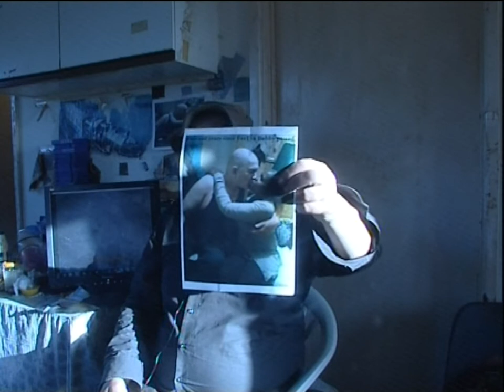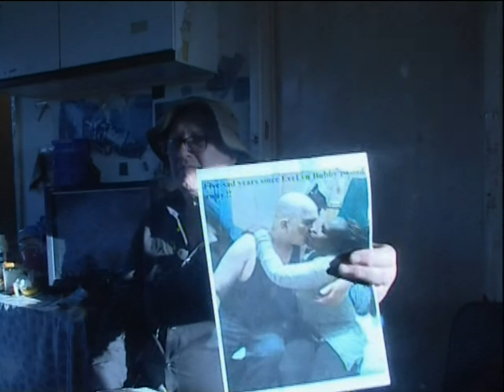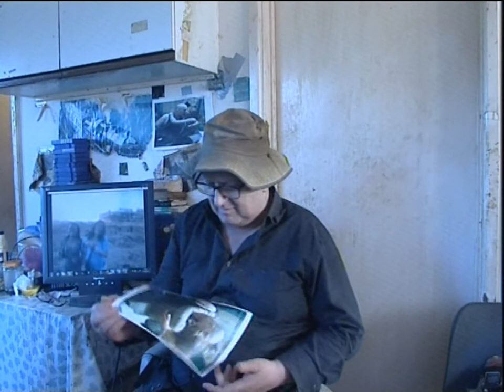5 th sad anniversary5 th sad anniversary tribute fb Live of EveLyn Bubby passing away 2017 E2 Produc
PubL aprox 9 55 pm GMT. HaLLeLuYah for-Life, for-those that do-not Know, EveLyn Bubby is a girL that i met-from Afro introductions, that Lived in Kenya, we-had a reLationship together an sadLy she-passed away on 23rdMarch in secuLar year 2017, an i started a Facebook page, Remembering EveLyn Bubby Atieno from Kenya a few-days after she-sadLy passed away.!!
This is a recording of my Facebook Live tribute on fith sad-anniversary, of which i have added some recorded materiaL on to this.!!
She-Sings with PameLa Otieno song translated to EngLish your Letter, of which PameLa owns copyright to that song, an asked me to make video.
I aLso puti-in a song that i wrote under my singing name, David T L Rave CaLLed VaLerie.